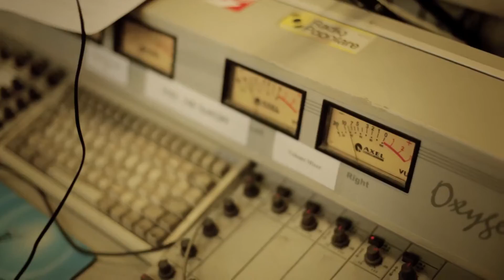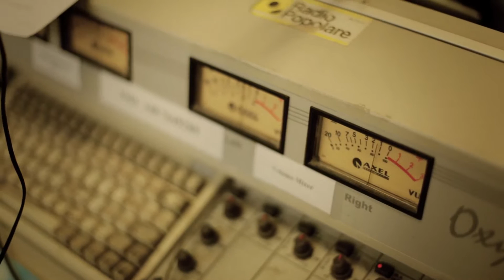Sarah Ferri - Discover Sarah Ferri part I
Written & Directed by Leslie Verbeeck
Produced by Leslie Verbeeck
Photography/steadycam operator Bert Temmerman